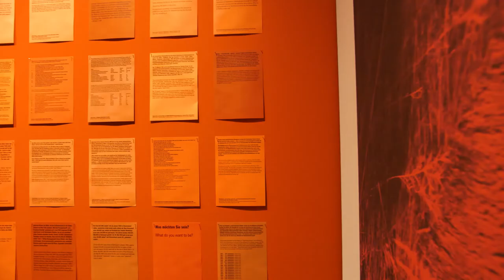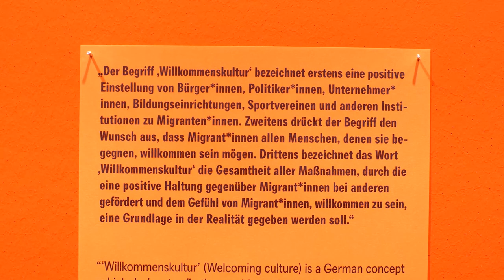Michael Danner . Migration as Avant-Garde . Sep 2020-Mar 2021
Ein Ausstellungsrundgang mit dem Fotografen Michael Danner und unserer Kuratorin Dr. Kathrin Schönegg.

Wie in einer Postkartenlandschaft versinkt die Sonne im Meer, am Strand wird eine Wassermelone angerichtet, golden glitzert eine Decke in der Sommerhitze. Doch Michael Danners Fotografien brechen mit unseren Klischees und Erwartungen an einen Aufenthalt im Mittelmeerraum. Fast unmerklich überschreiben sie die allbekannte Urlaubsidylle, um das bedrohliche Szenario einer humanitären Katastrophe hervorzukehren: Die Geflüchteten des 21. Jahrhunderts erleben unsere Ferienträume an den Küsten von Griechenland, Marokko oder Tunesien als Konfrontation mit Bedrohung, Untergang und Tod. Danners Langzeitprojekt (2008–2017) mit dem vordergründig provokanten Titel Migration as Avant-Garde ist ein Gegenentwurf zur klassischen Erzählung der Nachrichtenbilder. Anstatt nur zu informieren oder bewusst zu schockieren, eröffnet Michael Danner (*1967) einen visuellen Dialog über eines der ältesten Phänomene der Menschheit: Die Bewegung von einem Ort zum anderen. C/O Berlin präsentiert das Projekt, für das Michael Danner 2018 mit dem Dummy Award des Kasseler Fotobookfestivals ausgezeichnet wurde, weltweit erstmals in Form einer institutionellen Ausstellung.
Kuratiert von Dr. Kathrin Schönegg.
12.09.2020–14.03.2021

An exhibition tour with the photographer Michael Danner and the curator Dr. Kathrin Schönegg.

The sun is sinking into the ocean in a postcard-perfect view, a watermelon is being sliced up on the beach, and a gold blanket glitters in the summer heat. Yet Michael Danner’s photographs subvert our expectations and counter our clichés of a sojourn on the Mediterranean. Almost imperceptibly, they displace our automatic associations of idyllic vacations and show the threat of a humanitarian catastrophe. Twenty-first century refugees experience the settings of our vacation fantasies on the coasts of Greece, Morocco, or Tunisia as a confrontation with danger, ruin, and death. Danner’s long-term project (2008–17) with the apparently provocative title Migration as Avant-Garde is an alternative approach to classic photojournalism. Instead of simply informing or deliberately shocking his audience, Michael Danner (b. 1967) creates a visual dialogue about one of humankind’s oldest actions: moving from one place to another. C/O Berlin is the first institution in the world to exhibit this project, for which Danner received the Dummy Award at the Fotobookfestival in Kassel in 2018. Curated by Dr. Kathrin Schönegg.
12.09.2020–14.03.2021